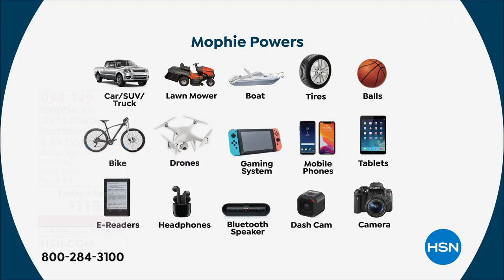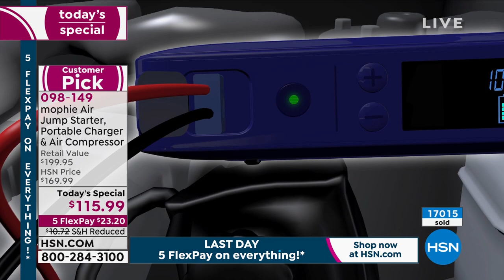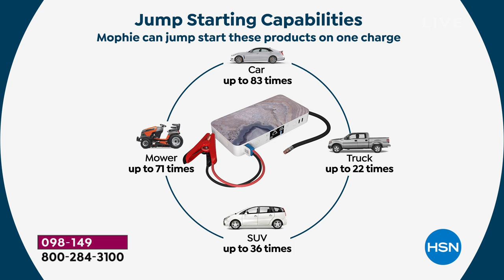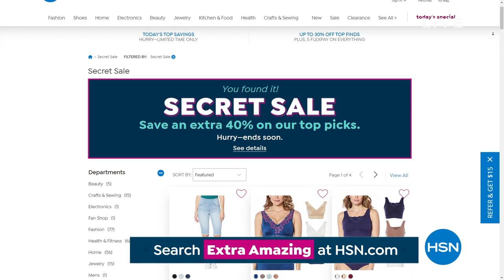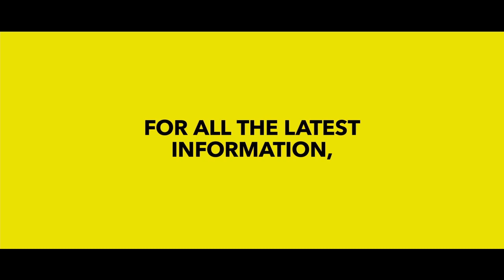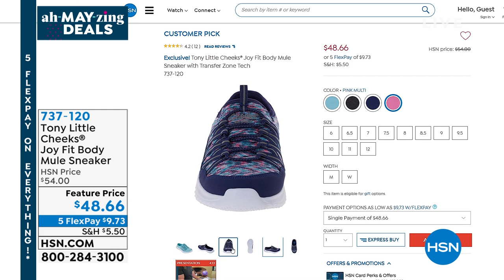HSN | Ah-MAY-zing Deals Finale 05.02.2021 - 09 PM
Discover deals on favorite brands and home essentials to get yourself and your home summer ready.